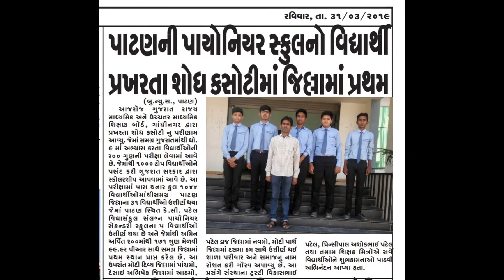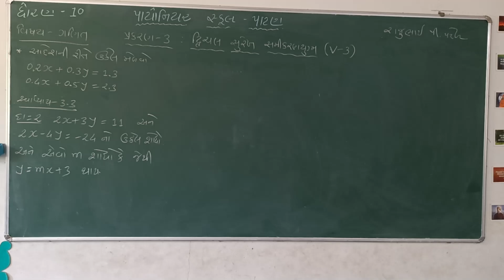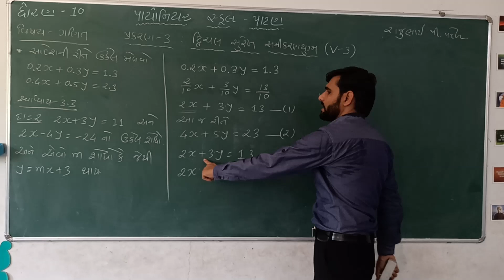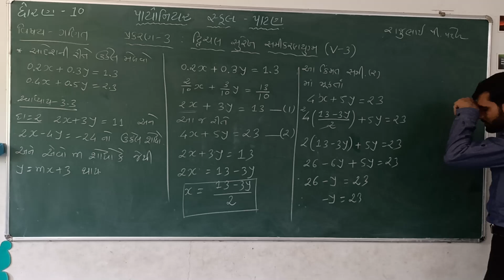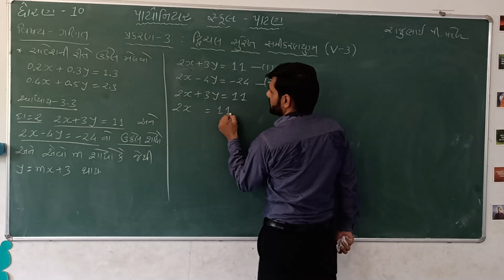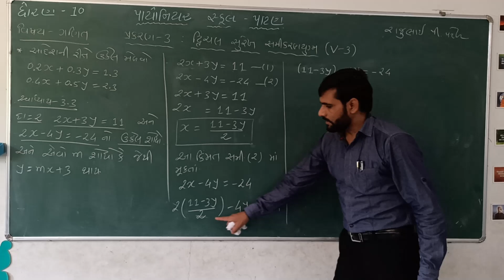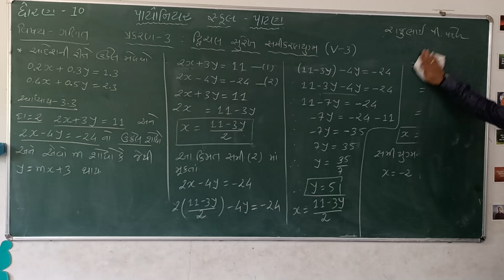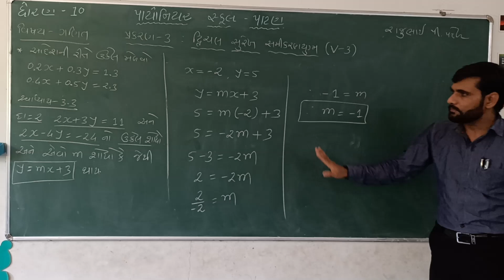Maths (V-3) chap-3 દ્વિચલ સુરેખ સમીકરણ યુગ્મ Std-10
By..Raju Sir